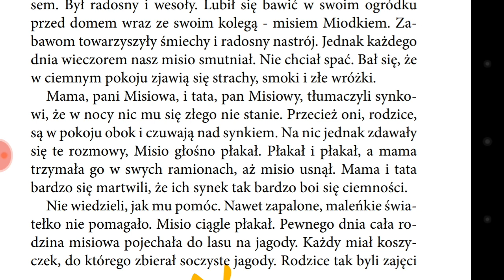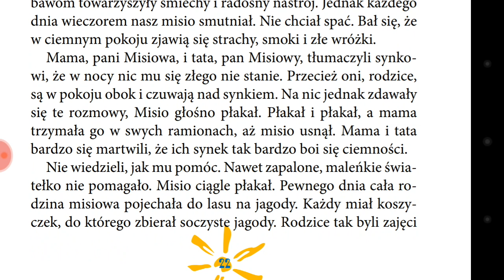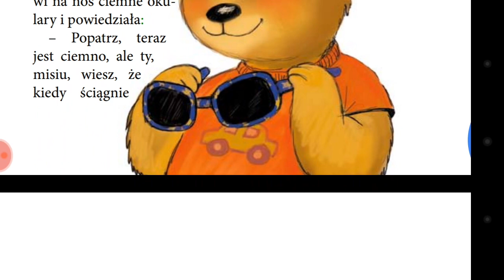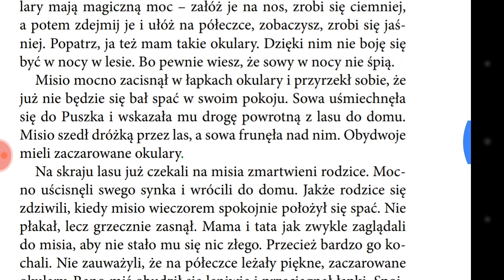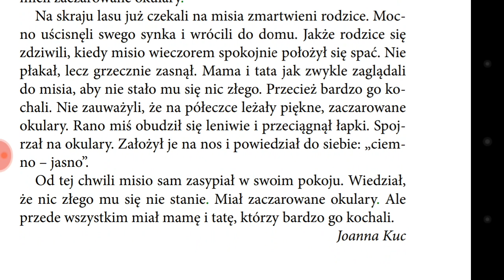Bajki terapeutyczne. O Misiu, który bał się ciemności